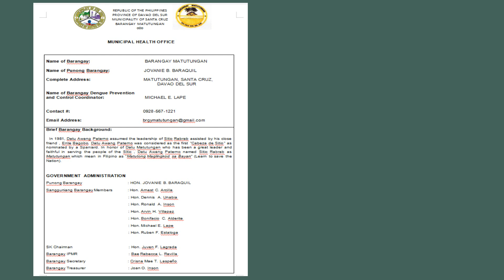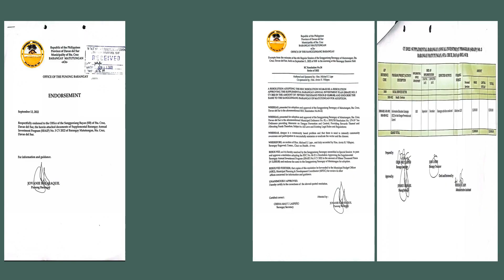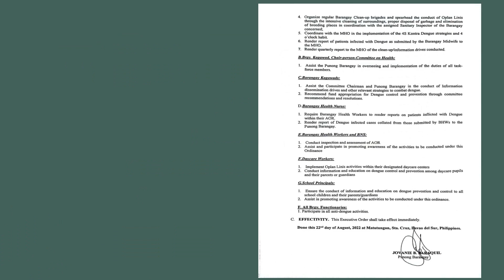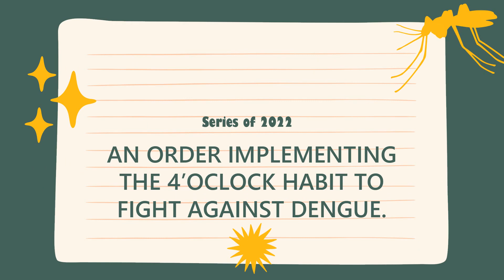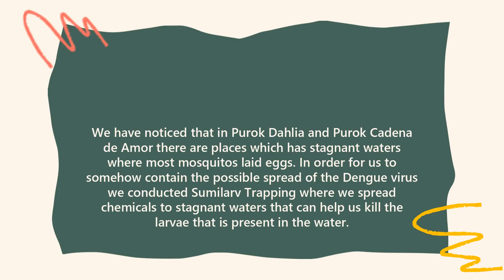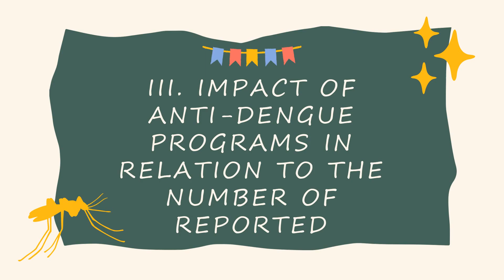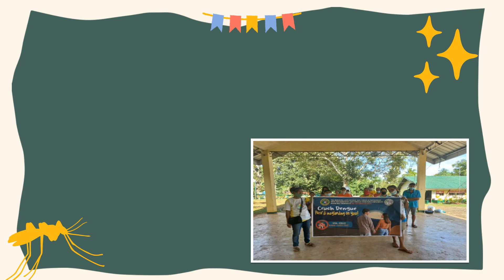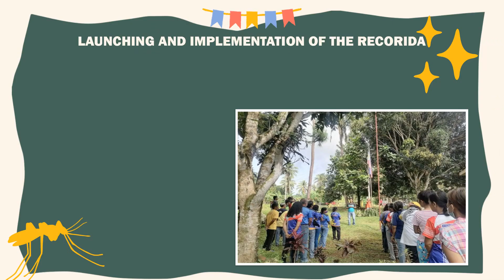DENGUE ERADICATION AND BREEDING SITE CONTROL PROGRAM 2022/ DISCLAIMER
Since I was assigned in Barangay Matutungan last 2019, I always felt the support of the Barangay Captain together with the Barangay Council on the different programs we worked such as the Zero Open Defecation Program, COVID-19 Vaccination Campaign and this Dengue Eradication and Breeding Site Control Program 2022.
This has been very personal not just to me but to all the people involved in implementing this program because we know that we have given our all to provide good services to all the households in the barangay as well as finish what we have started in the program. Indeed, our efforts and dedication during those sleepless nights as well as the house to house visitations to render our services were all paid off.
Above all, I would like to give Praise and Thanks to our Almighty Father for giving me strength and courage despite all the struggles and challenges we have faced throughout the campaign. Indeed, I am beyond blessed.
Psalm 128:2 - You will definitely enjoy what you've worked hard for— you'll be happy; and things will go well for you.